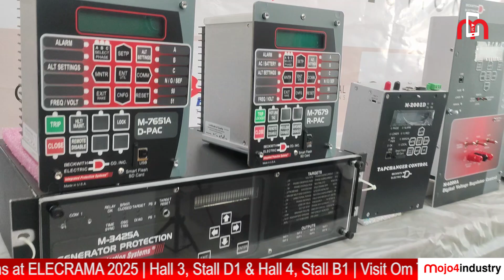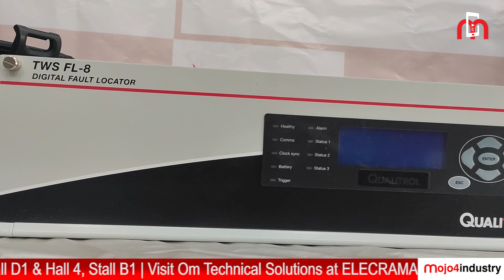Visit OM Technical Solutions at ELECRAMA 2025 | Hall 3, Stall D1 & Hall 4, Stall B1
Are you ready for ELECRAMA 2025, the world’s largest electrical exhibition? From February 22nd to 26th, the India Expo Mart, Greater Noida, will be packed with groundbreaking innovations in the power industry!

Join Om Technical Solutions as they showcase cutting-edge solutions for power generation, transmission, and distribution—including advanced power monitoring systems and state-of-the-art asset protection technology designed to enhance efficiency and reliability.

Watch this personal invite from Timir Doshi, Founder & CEO of Om Technical Solutions, to visit them at Hall 3, Stall D1 & Hall 4, Stall B1, and explore their latest advancements in power technology.
📍 Where to Find Them:
🔹 Hall 3, Stall D1
🔹 Hall 4, Stall B1
Don’t miss this opportunity to connect, innovate, and explore the future of power solutions!